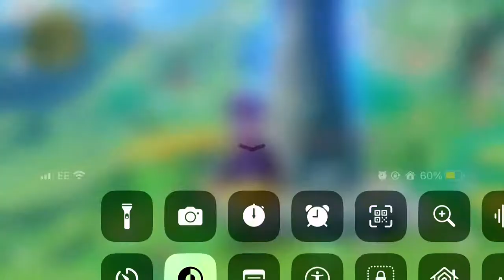I got Sumeru at AR13 lol